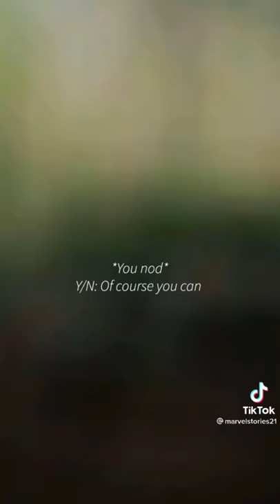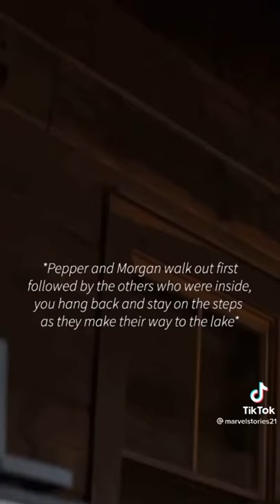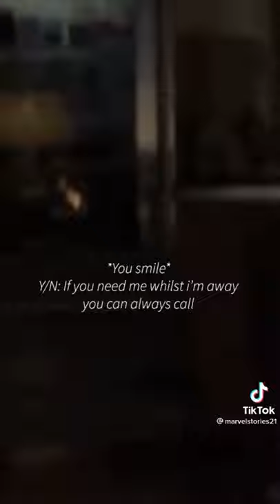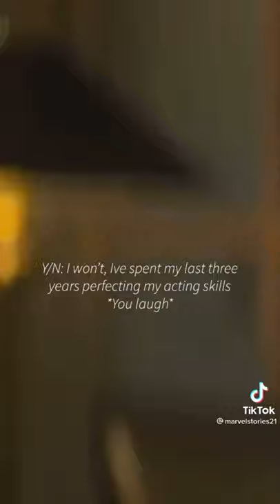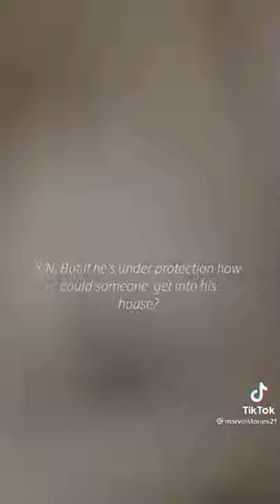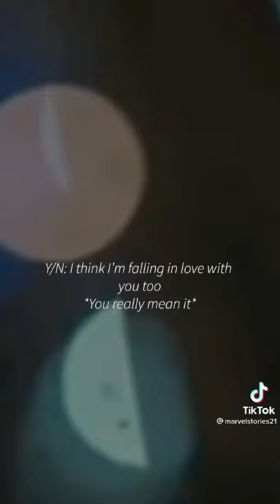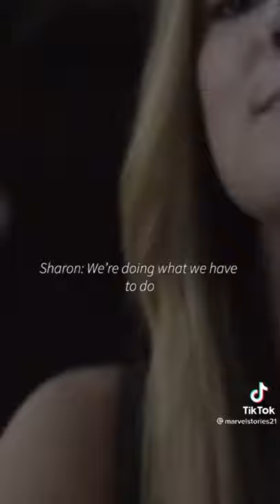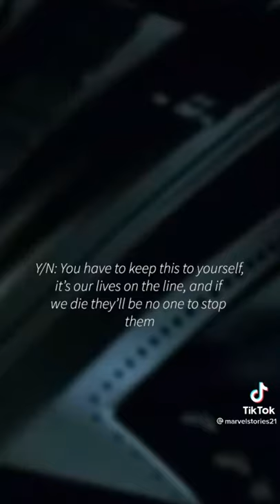Steve Rogers x y/n Story || Part 1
The video I uploaded is not mine.
Original video from tiktok
please follow the tiktok accounts @marvelstories21 for the next update